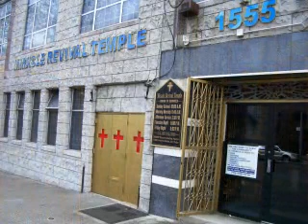PASTOR JAY A GOODING'S 50th BIRTHDAY SLIDESHOW